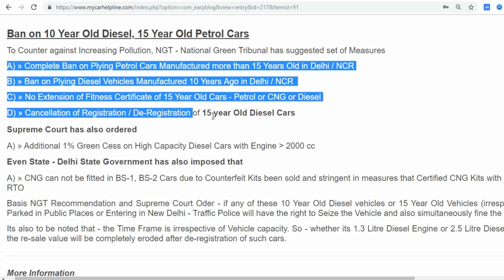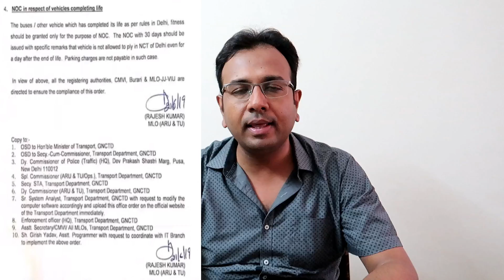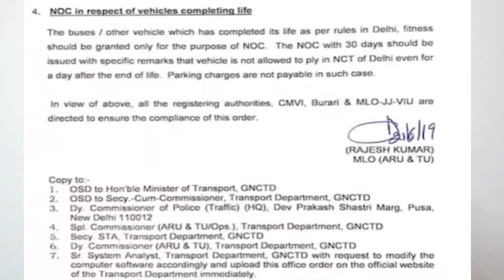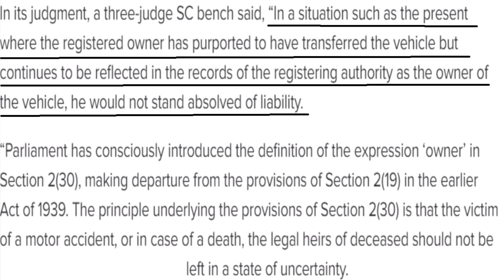10 Year Old Diesel Car Owners can get NOC to sell cars in Other State. NGT and RTO rule on Old Cars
Do you have 10 year Old Diesel Car in Delhi and NCR Zone.  Know NGT Rule of Driving Old Cars with Ban and RTO Rules of NOC Issuance for Sale of Car in other cities instead of doing Panic Selling